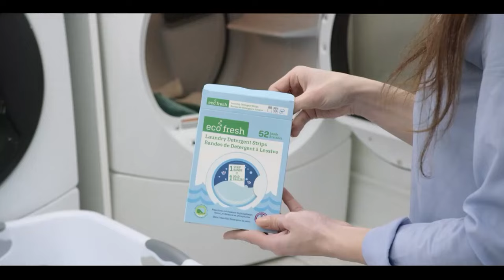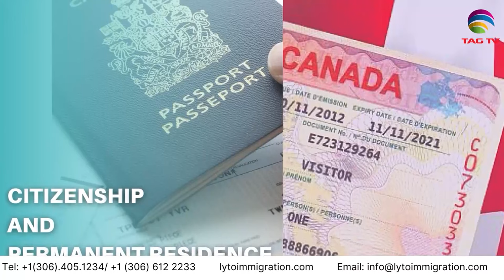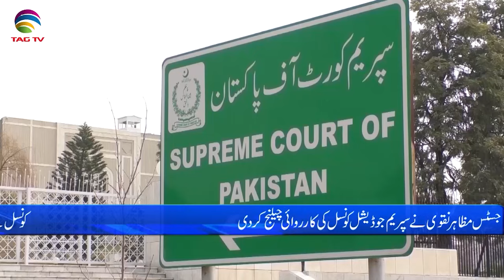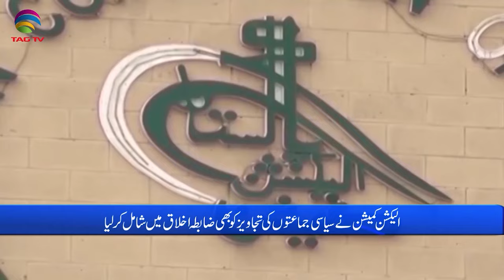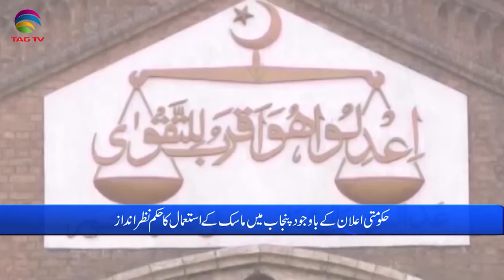Pakistan News Bulletin with Bushra khan - November 20, 2023